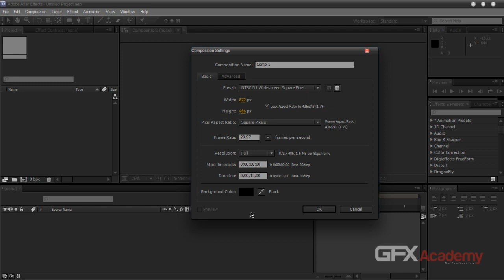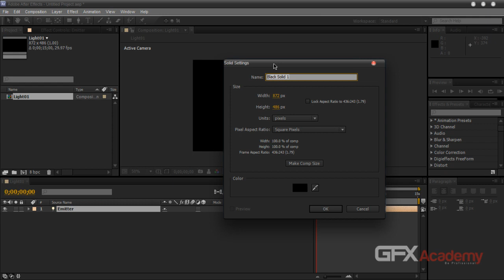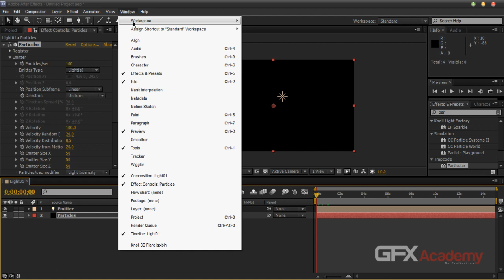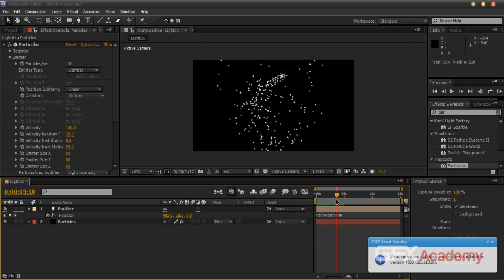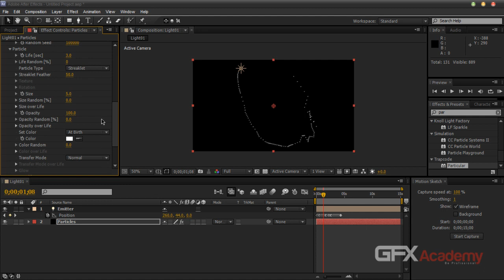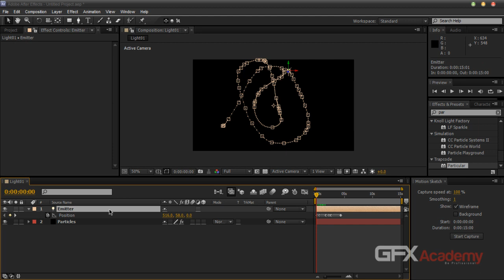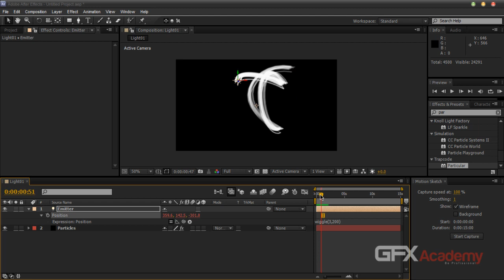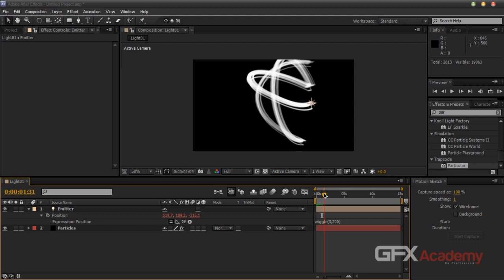Q4U 03 LightRibbons 01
المحاضرة الثالثة من محاضرتنا الأونلاين مع أكاديمية الجودة لأجلك وهى سلسلة من المحاضرات الأسبوعية نقدمها لكم مجانا ولكن التسجيلات توضع فى الأكاديمية لأعضائنا المميزين و المتفاعلين فى قسمهم الخاص قمنا هذه المرة بوضع هذه المحاضرة على العام للاستفادة وللاطلاع على المستوى المقدم للأعضاء المميزين ونتمنى من الله ان نجد الكل مميز إن شاءالله ... والمحاضرات كل يوم خميس فى تمام الساعة العاشرة بتوقيت السعودية - التاسعة بتوقيت القاهرة و الدعوة للجميع وللدخول للقاعات من على هذا الرابط :

باسوورد الدخول :  111